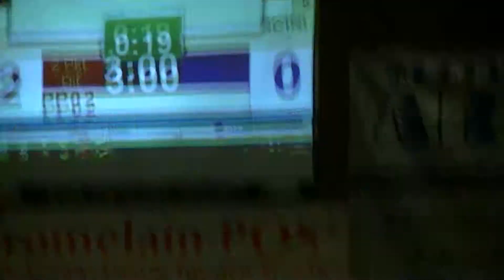Köllerbach Mainz 96 gr Fischer Timoncini